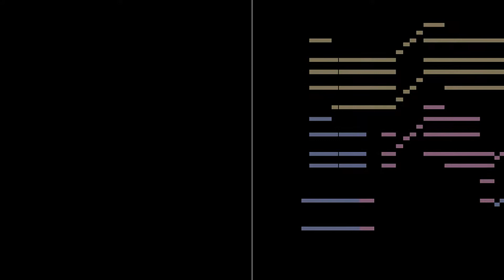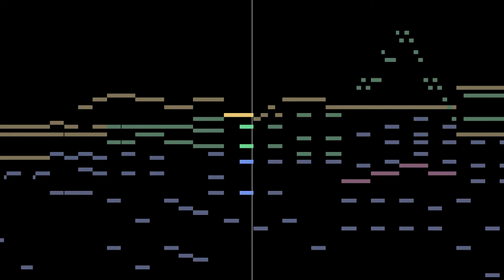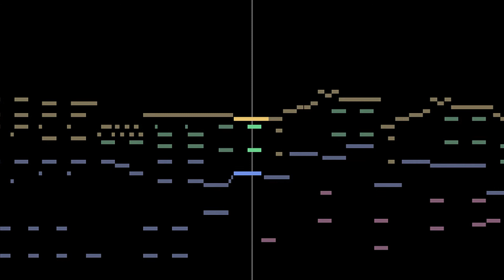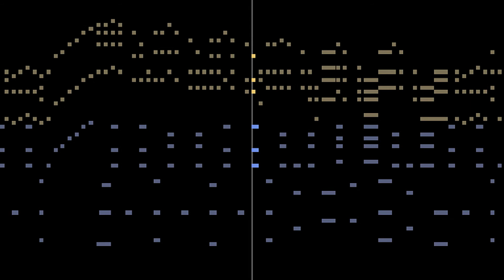Clément Doucet - Chopinata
Léon Clément Doucet (1895 – 1950) was a Belgian pianist. He studied classical music at the Royal Conservatory of Brussels and worked as a pianist in Europe, then traveled to the United States around 1920 and was influenced by jazz (especially stride jazz piano). On Doucet return to Europe, he met Jean Wiéner (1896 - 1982) of cabaret "Le Bœuf sur le toit" in Paris, where he succeeded Wiéner as house pianist. They formed a piano duet, and their cabaret concerts were well-received, with more than 2,000 performances around the place in 15 years. After World War II, he composed of film music, but according to Wiéner's autobiography, Doucet died of alcoholism in 1950.
 "Chopinata" is a delightful blend of his classical and jazz techniques, with ragtime arrangements of Chopin's "Polonaise, Op. 40, No. 1", "Valse, Op. 64, No. 2" and "Fantaisie-Impromptu Op. 66". By the way, he also published arrangements of Wagner's music ("Wagneria" and "Isoldina").

[CREATED DATE: February 2008]